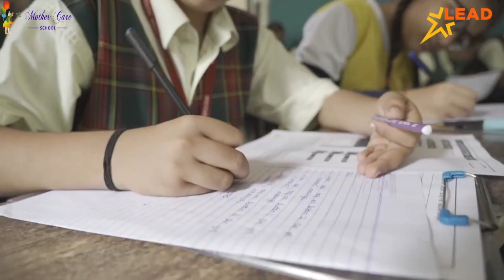NADIAD : રથયાત્રાને લઇ પોલીસ દ્વારા ફૂટ પેટ્રોલીંગ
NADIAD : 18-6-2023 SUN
રથયાત્રાને હવે ગણતરીના દિવસો બાકી ત્યારે શહેરમાં પોલીસ દ્વારા ફૂટ પેટ્રોલીંગ
નડિયાદ ડીવીઝનના નાયબ પોલીસ અધિક્ષક વી.આર.બાજપાઇ ફૂટ પેટ્રોલીંગમાં જોડાયા
સોશિયલ મીડિયા દ્વારા ખોટી અફવાઓ દર્શાવતા મેસેજ ફોરવર્ડ નહીં કરવા અપીલ
નડિયાદ:શહેરમાં શાંતિ જળવાઈ રહે અને શાંતિપ્રિય માહોલમાં રથયાત્રા પૂર્ણ થાય તે હેતુથી પોલીસનું  ફૂટ પેટ્રોલીંગ...થયાત્રાને હવે ગણતરીના દિવસો બાકી ત્યારે ખેડા જીલ્લા સહિત નડિયાદ શહેરમાં પોલીસ દ્વારા ફૂટ પેટ્રોલીંગ કરવામા આવ્યુ સોશિયલ મીડિયા દ્વારા ખોટી અફવાઓ દર્શાવતા મેસેજ ફોરવર્ડ નહીં કરવા અપીલ કરાઈ...